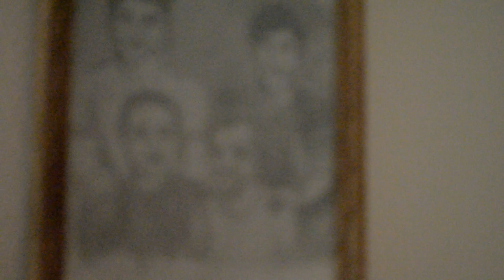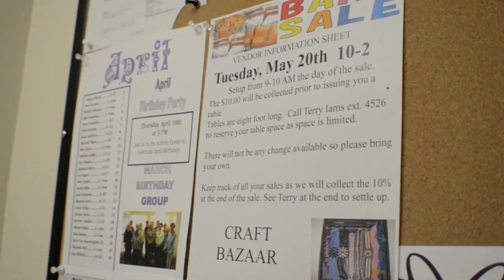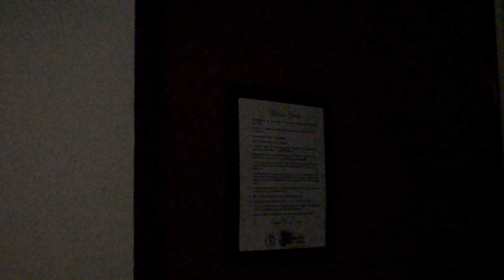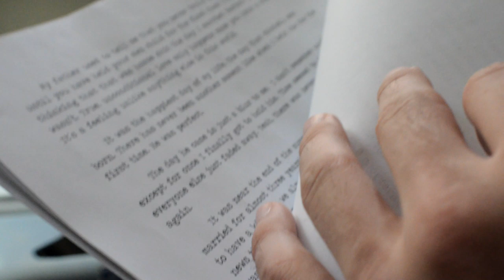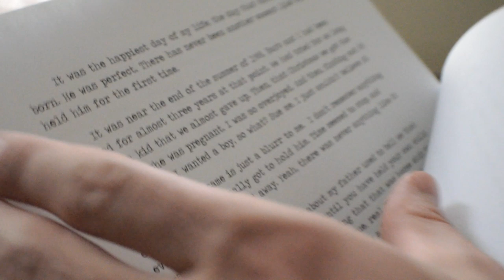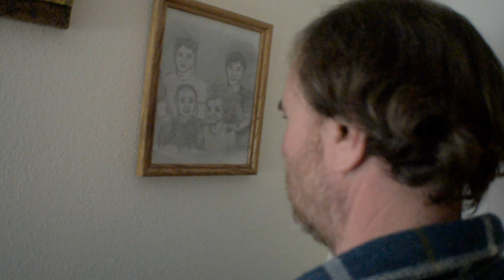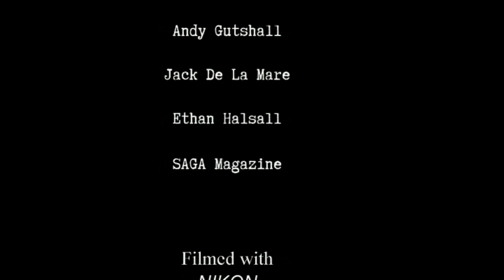Room D106 (Short Film on Dementia)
Room D106

Synopsis:
What happens when your own family can't remember you? A son visits his father in a nursing home who suffers from severe dementia, and what follows is a tense moment between the two.

Directed by Joshua Malone

Adapted from the short story "Room 125" by Joshua Malone

An Official Selection of
Los Angeles CineFest

Like this video? Help me make more wonderful and inspired content for you to enjoy!